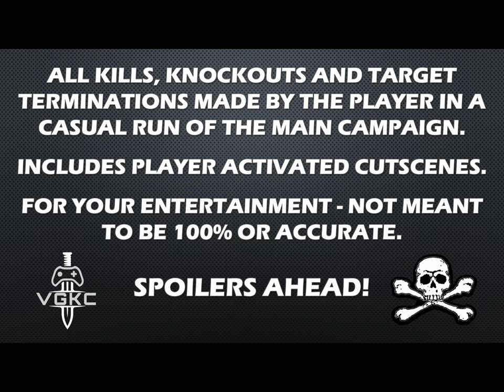Sniper Elite (2005) Kill Count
As World War II draws to a close, the first covert battles of the Cold War begin. Caught in the life and death struggle between Soviets and Germans in war-torn Berlin, you control the fate of a lone American OSS Sniper. Disguised as a German and working deep behind enemy lines you must stop Stalin's forces from gaining control of Germany's nuclear secrets. Prepare to alter the course of history.